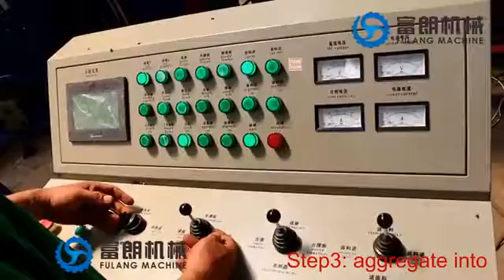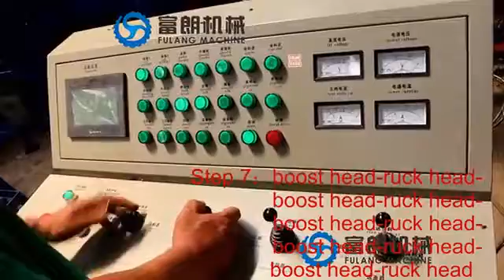QTF4-25 full automatic hydraulic cement hollow brick block making machine